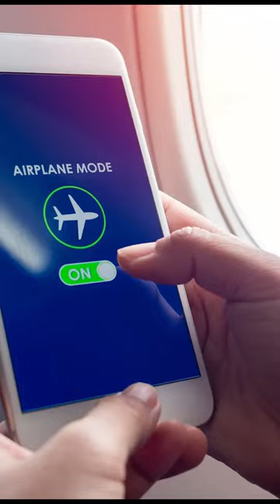Can we use Wifi in airplanes? Airplane mode✈️??